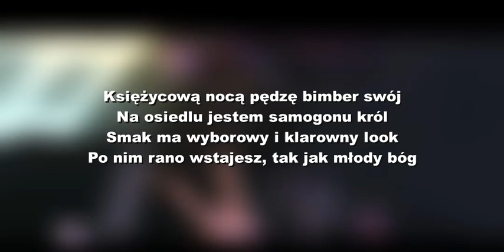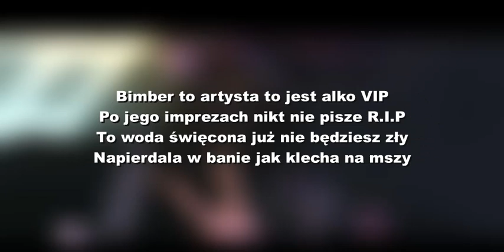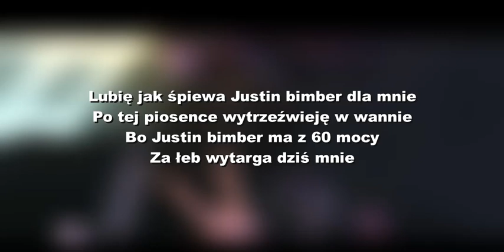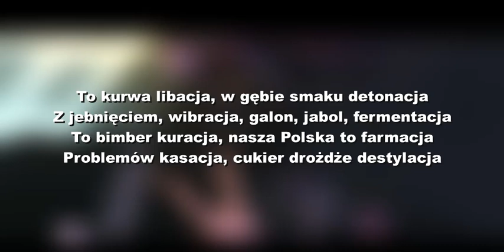PUT-IN - Cukier, Drożdże, Destylacja - Tekst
Uwaga! nie jestem autorem tekstu i muzyki, moim zamiarem nie jest łamanie praw autorskich!

W komentarzach piszcie utwory które chcielibyście zobaczyć z tekstem.

Jeżeli jesteś właścicielem utworu, i nie chcesz abym go udostępniał, przed zgłoszeniem napisz do mnie e-mail. Utwór zostanie natychmiast usunięty.